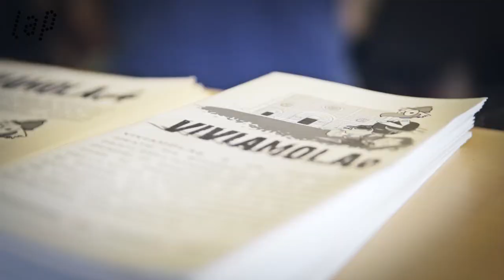LAP 01 | START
Evento di presentazione del progetto LAP, il Laboratorio di Architettura Partecipata.
Sotto la guida dell'architetto Mario Cucinella si arriverà a disegnare le nuove scuole di Sassa e di Pacentro, attraverso un percorso che coinvolgerà l'intera comunità.

Video realizzato da Francesco Paolucci